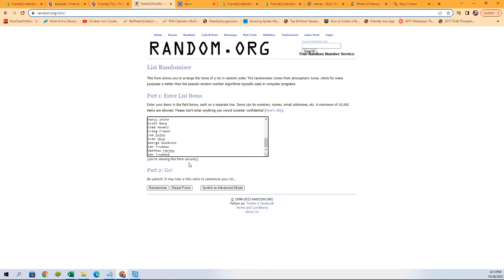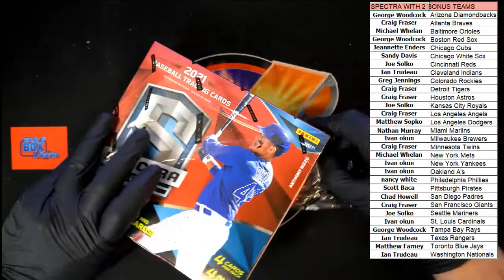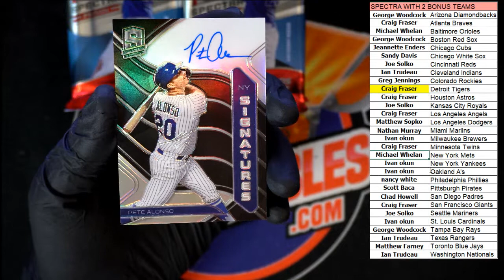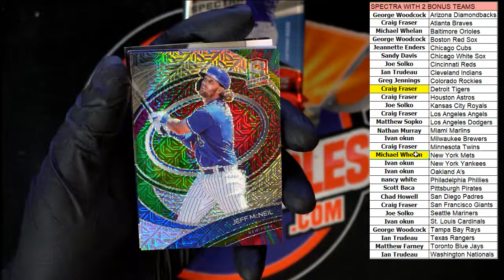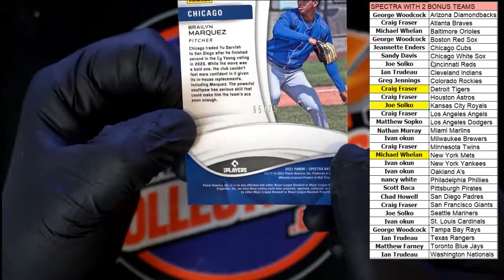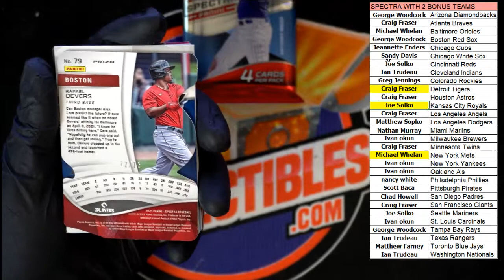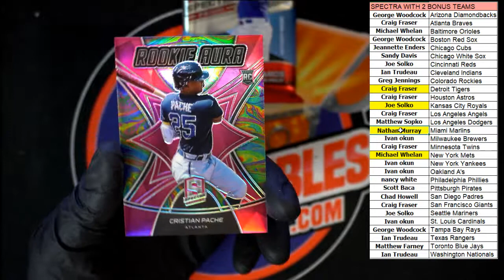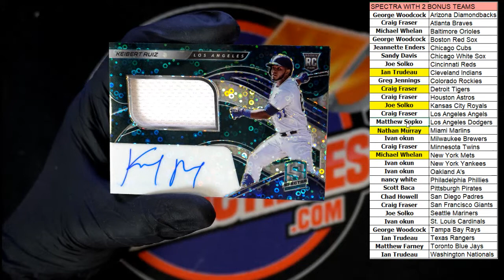2021 Panini Spectra Baseball Hobby Box ID 21SPECTRPYT626